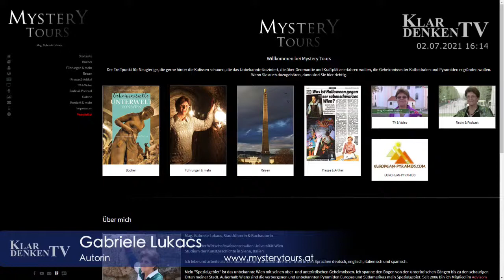Gabriele Lukacs über die Illuminaten, den Untersberg und die Geheimnisse des Friedhof in Grödig